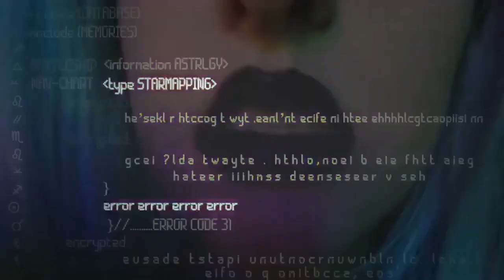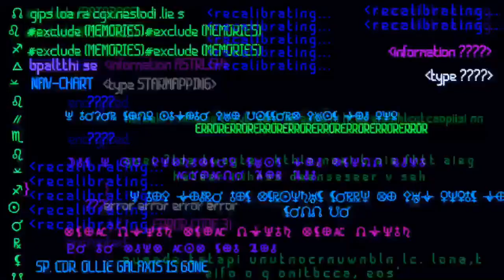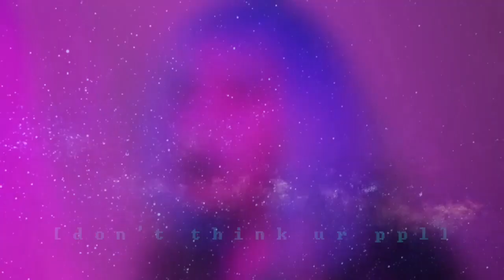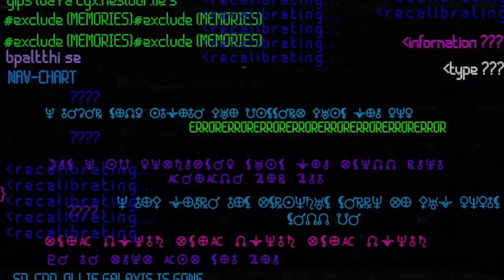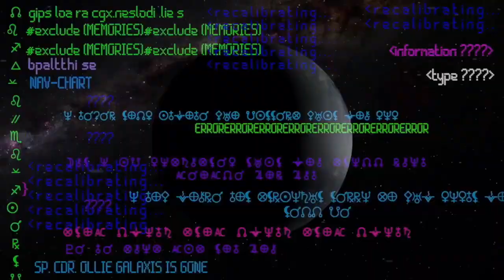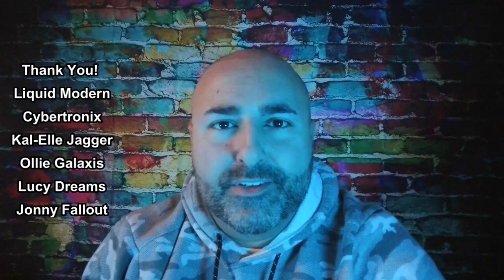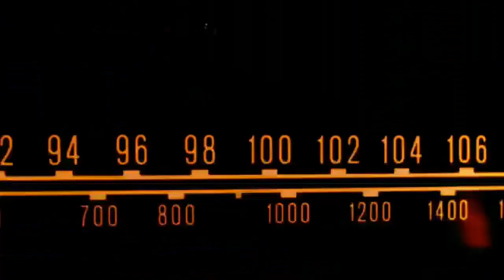The Beat On The Street: Episode 1 - Pop Art Ave - Synthwave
The Beat On The Street is a new video series made by Michael Anthony of Pop Art Ave.com and supported by Retro Reverb Records. This series will feature some of the best musicians in electronic music. We will be featuring many genres including electro pop, synth pop, retrowave, synthwave, cyberpunk and more.

You can expect to see news, announcements, music videos, top tracks, interviews and musician cameos on the show.

We do these shows to help spread the word about these musicians and their creations. More videos and shows are ready to watch in my YouTube channel.